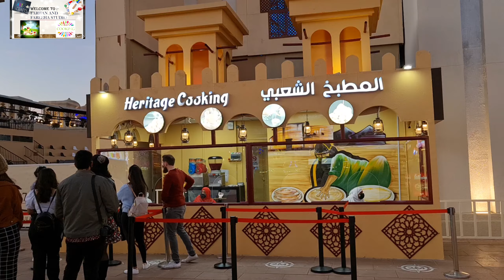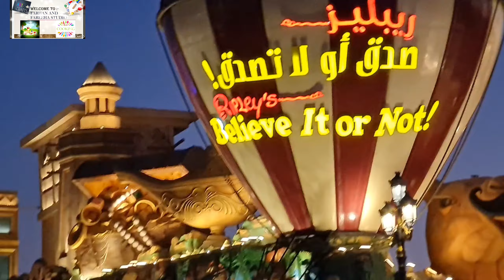Global village Dubai 2020|Dubai tour| Global Village Dubai 25th season 20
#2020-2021